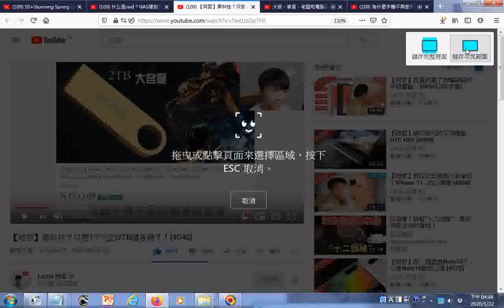瀏覽 【阿哲】黑科技？只要1千元的2TB隨身碟？！#040 YouTube htm20190202提到是假的是詐騙的